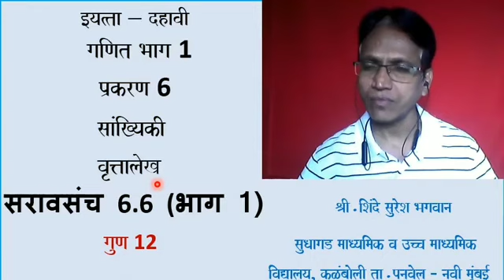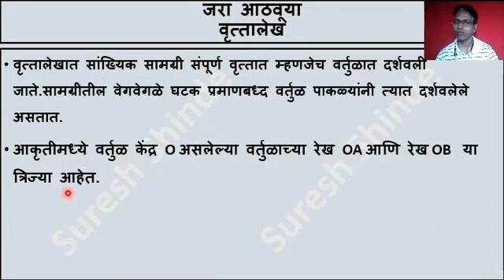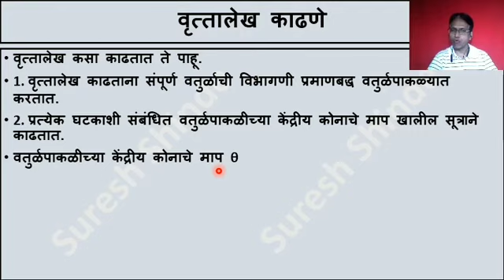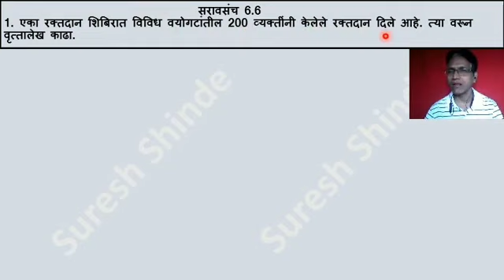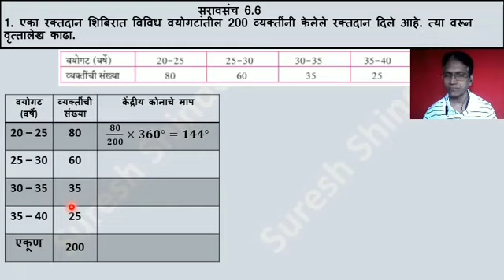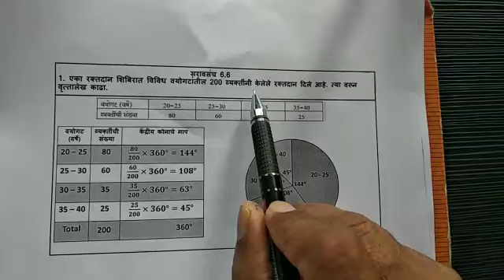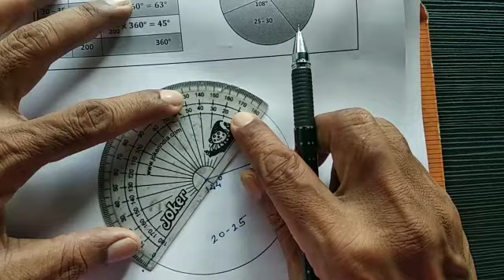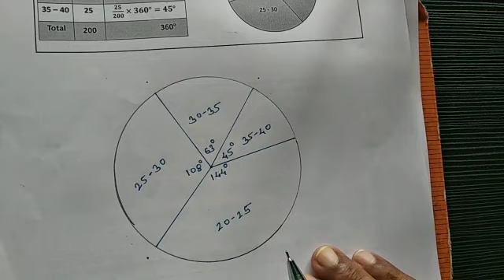इयत्ता - दहावी - मराठी माध्यम - गणित भाग 1-सांख्यिकी-वृतालेख - सराव संच 6.6 (भाग 1) श्री.सुरेश शिंदे